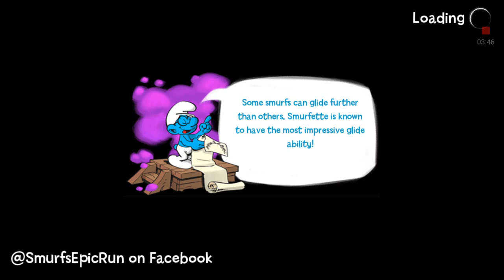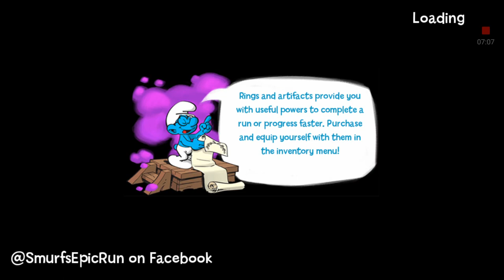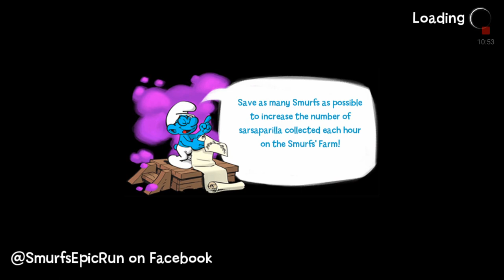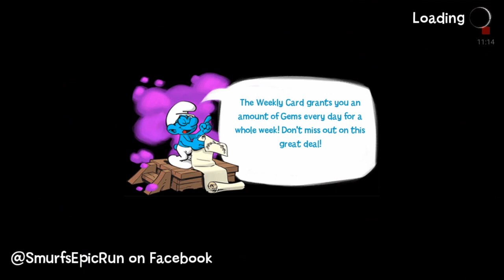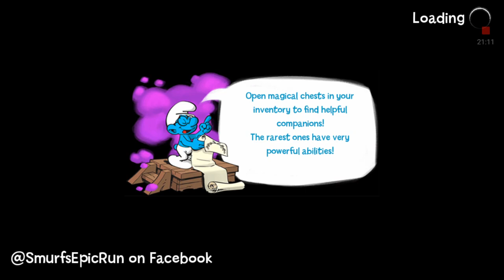The Smurfs Epic Run "Two block parts" "Adventures Village" Stage 94,95,96,97